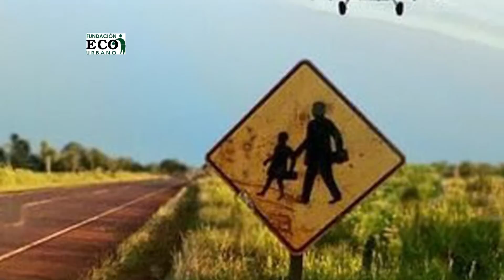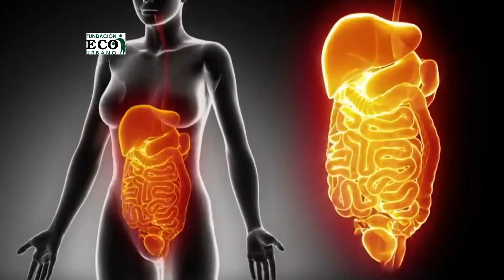El Derecho humano a la salud y el uso de agrotoxicos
Días pasados se realizó en la ciudad de Paraná la Conferencia “El Derecho Ambiental y las Políticas Municipales". La misma fue organizada por el Centro de Estudiantes de Derecho de la Universidad Católica Argentina Paraná.

Dialogamos con una de los conferencistas, la Dra. Marcela Haiek, sobre un tema tan importante como es el derecho ambiental y el uso de agrotóxicos…